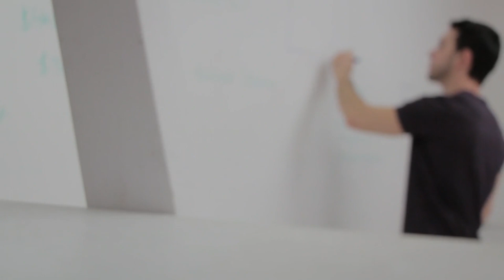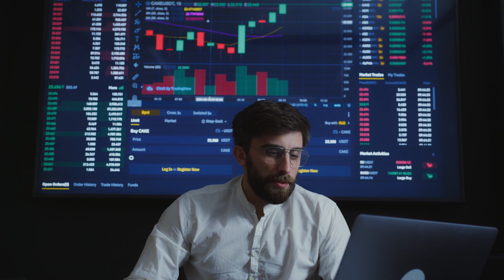Thinking, Fast and Slow von Daniel Kahneman